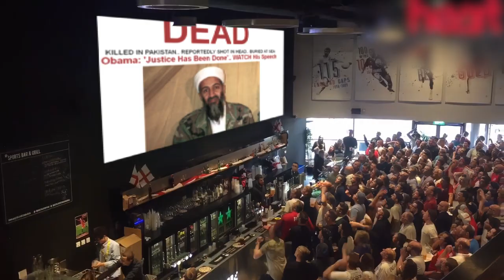It's a Beautiful Day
I love a good reason to celebrate!

You do not have to be a Veteran to wear Grunt Style. To us, what you wear is more than just a necessity, it’s about attitude! We have taken the fighting American spirit and instilled it in
everything we do. Our passion is to dress every American in patriotic, military, and Veteran inspired clothing from head to toe. Our mission is to deliver the highest quality, most patriotic apparel on the planet, straight to your front door. You will always be blown away by our products, our service, and our ability to ‘Merica!. We provide more than just shirts; we bolster a lifestyle. We will continue to do our part in bringing patriotism to every home in America. This We’ll Defend.